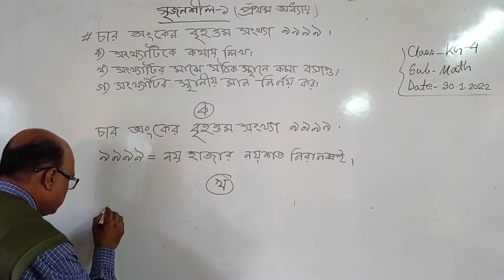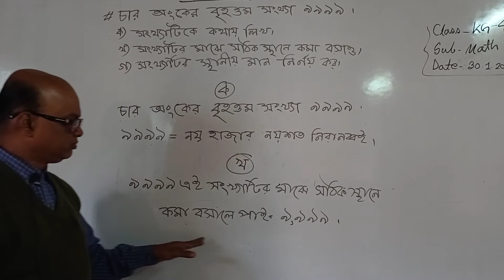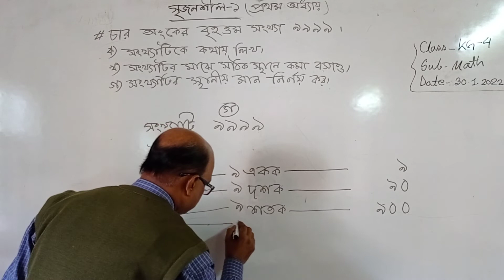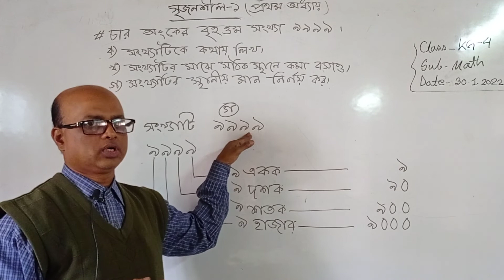হাজীগঞ্জ চিলড্রেন একাডেমি--শ্রেণি : চতুর্থ --বিষয় : গণিত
উত্তম কুমার সূত্রধর
অধ্যক্ষ,
হাজীগঞ্জ চিলড্রেন একাডেমি।
শ্রেণি : চতুর্থ
বিষয় : গণিত